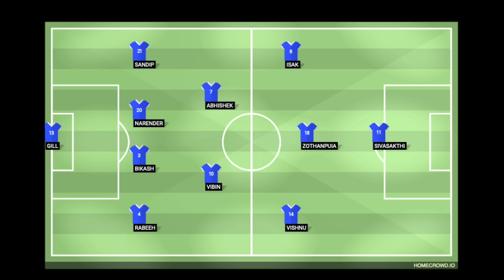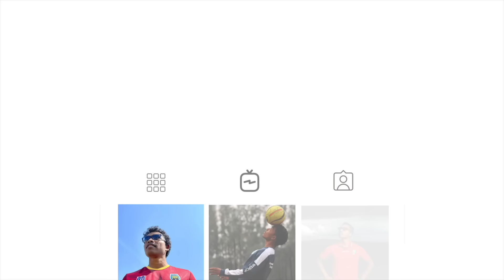How India U23 will play against Malaysia U23? How AIFF should think about U23s?